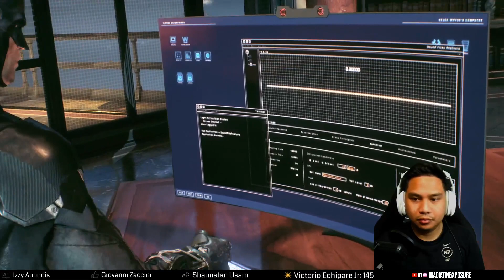BATMAN: ARKHAM KNIGHT / #3